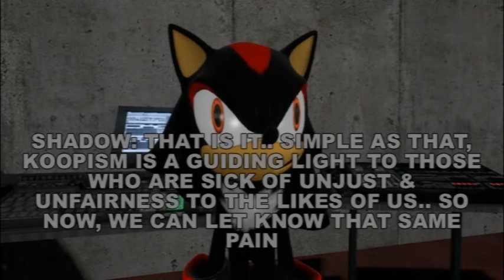Why is Shadow a Koopist?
The Title pretty much should explain everything